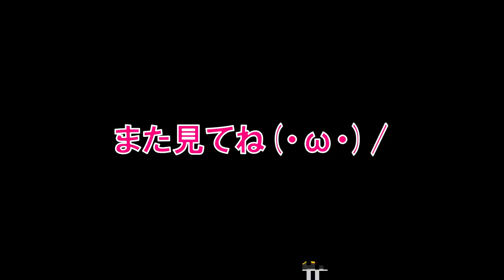【実況】マリカ8DXのしずえさんが可愛すぎる。マリオカート8デラックス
しずえさんはあつまれどうぶつの森で好きになりました♪